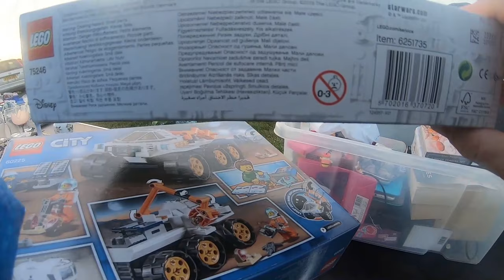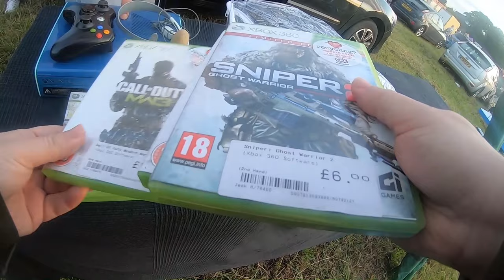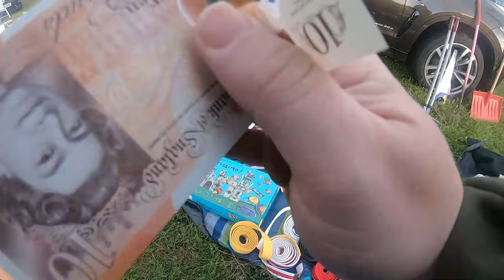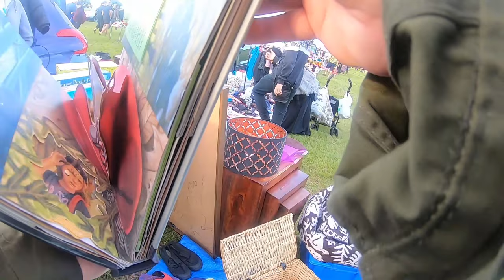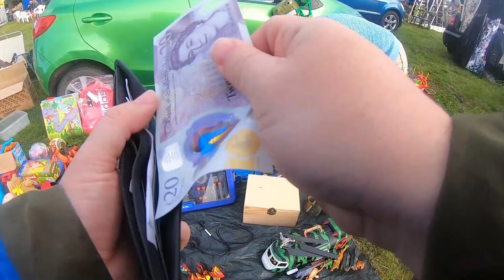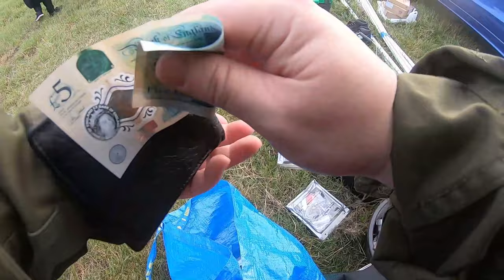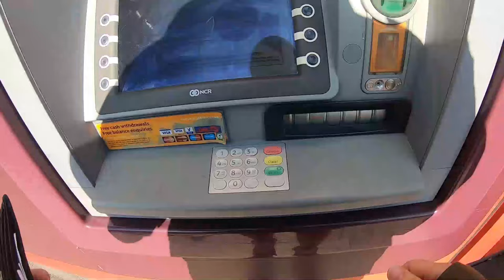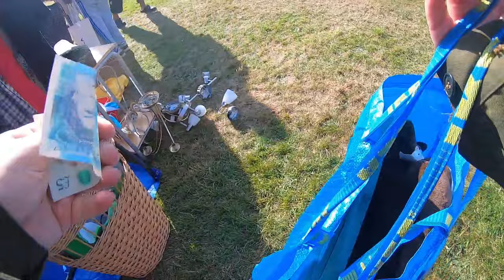Studley Car Boot Sale | How Much Is the Sausage and Beans?? | More Playmobil | Rare Lego Set